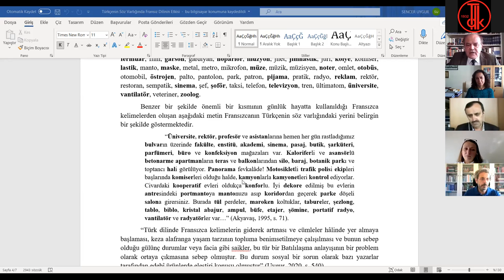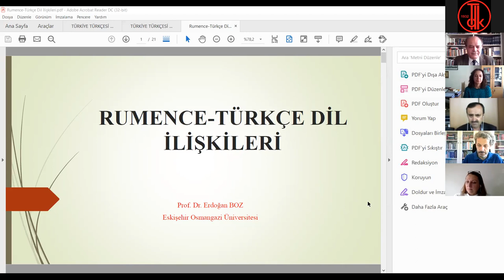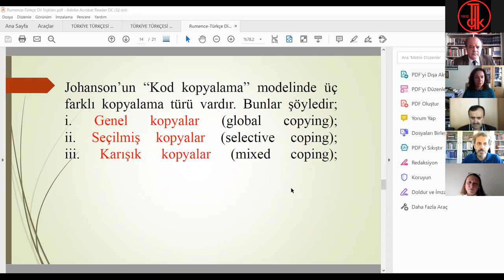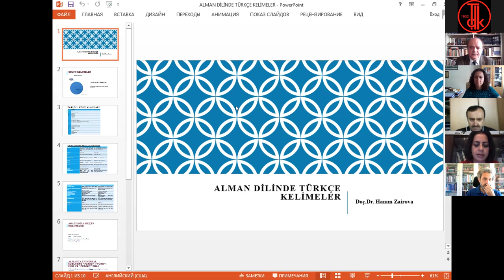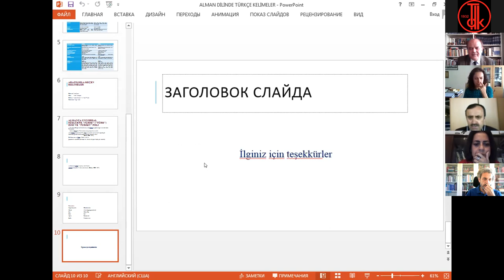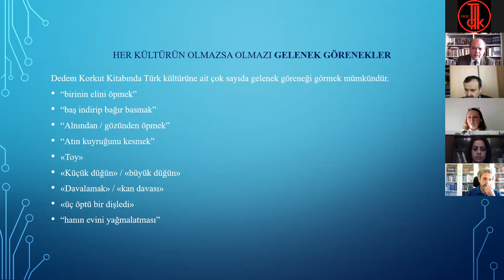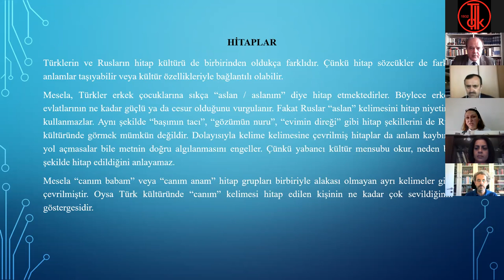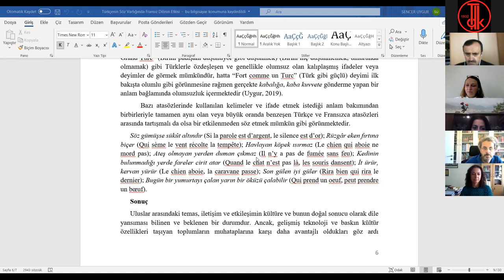IX. Uluslararası Türk Dili Kurultayı, Bilge Tonyukuk Salonu, 8. Oturum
Bu oturumda Prof. Dr. A. Azmi BİLGİN'in başkanlığında Prof. Dr. Erdoğan UYGUR, Prof. Dr. Erdoğan BOZ, Doç. Dr. Hanım ZAİROVA ve Dr. Leyla BABATÜRK bildirilerini sundular.